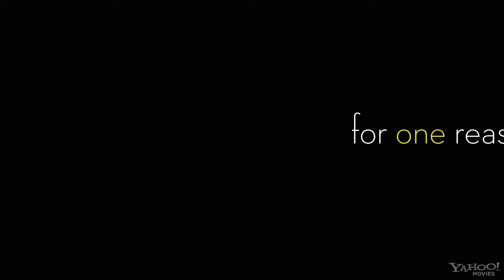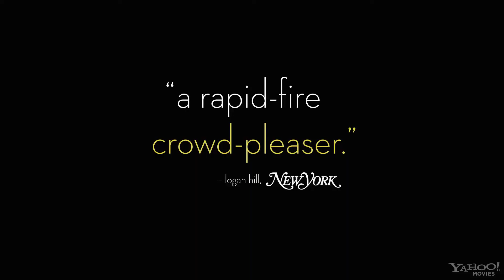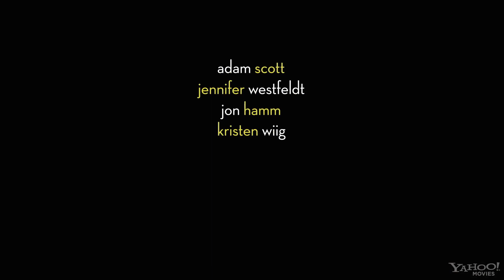Friends With Kids Official Trailer - Kristen Wiig, Maya Rudolph, Jon Hamm Movie (2012) HD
Two best friends decide to have a child together while keeping their relationship platonic, so they can avoid the toll kids can take on romantic relationships.